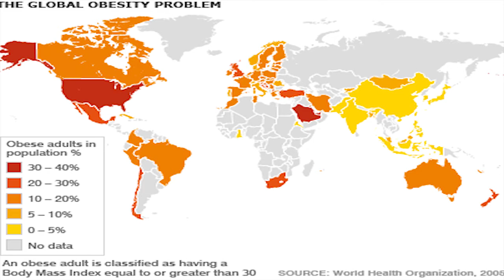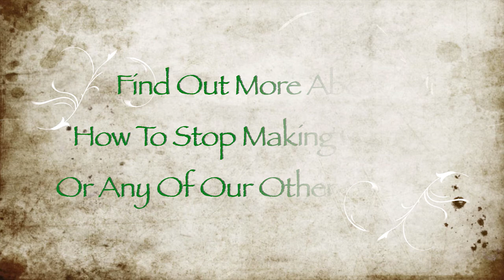What is Health-Dr. Lodi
In this video, Dr. Lodi talks about what Health truly is! Watch now!